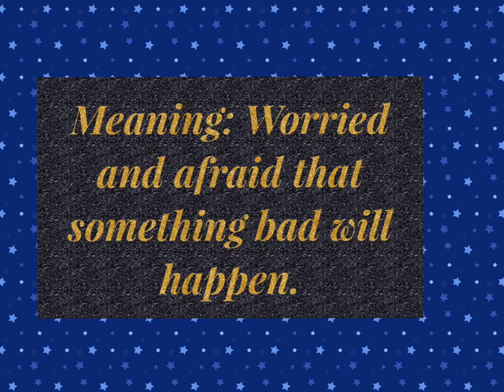"apprehensive" and "apprehension" meaning (with examples)s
This video will teach you the definition of the vocabulary word "apprehensive". It was created by Shuri at Seisen International School.